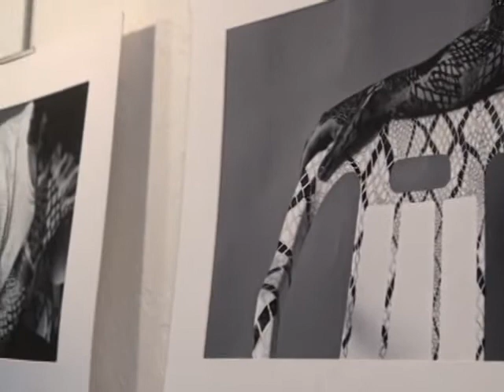Young Artists Exhibit at the HCA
HCAM News talks with three of the young artists exhibiting their work at this first ever event for artists from age 5 through 18.